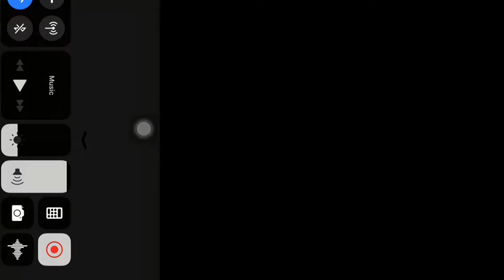Asphalt 8 airbone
Dirt speed nitrox usage//-modified car quad car 🚗